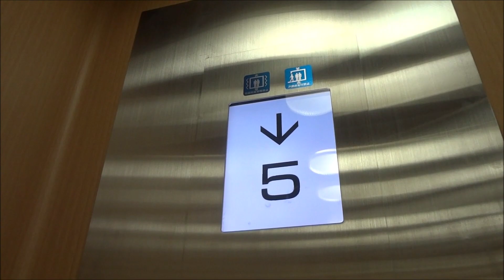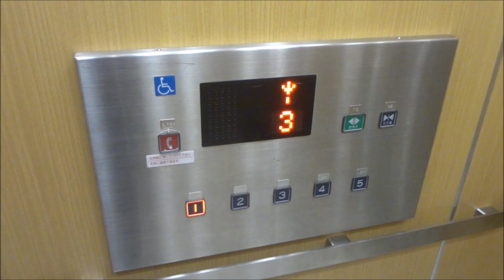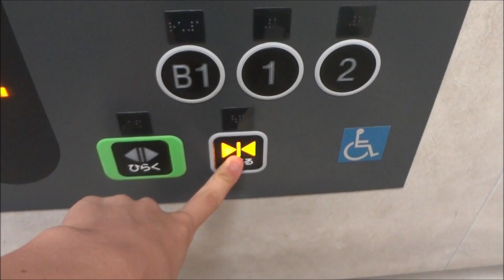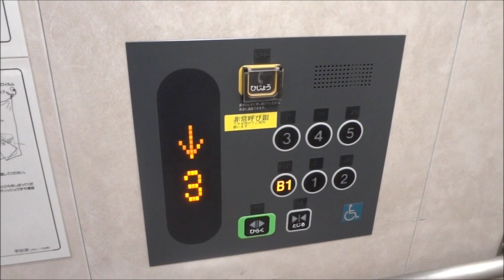【解体済み】市川市役所旧庁舎のエレベーター(3基まとめ)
※この動画は2013年8月~2014年に撮影したものです。現在庁舎は解体されています。

1.第一庁舎(日本エレベーター製造製)
1970年代設置でしたが、2013年ごろに更新に入り、エルレになりましたが、わずか3年程度で見納めとなりました。
【諸元】
用途：乗用
定員：15名
積載：1000kg
駆動方式：ロープ式
設置台数：1
扉：2S(2枚片開き)
アナウンス：あり
車椅子操作盤：あり
停止階：1,2,3,4,5
機種：ELLES
設置年：1970年代
更新年：2014年

2.第二庁舎(日立製)
こちらも一度リニューアルを受けていたようです。
【諸元】
用途：乗用
定員：11名
積載：750kg
設置台数：1
扉：2S(2枚片開き)
アナウンス：あり
停止階：1,2,3,4,5
機種：ビルエースクオリティ80Ⅱ
更新年：1980年代

3.第三庁舎(東芝製)
こちらは普通の13人乗りです。おそらく新設と思われます。
【諸元】
用途：乗用
定員：13名
積載：900kg
設置台数：1
アナウンス：あり
停止階：B1,1,2,3,4,5
機種：スペーセルEX
設置年：2000年代

所在地：千葉県市川市八幡1丁目1-1

撮影機材：SONY Cyber-Shot DSC-WX50

Nippon Elevator MFG / Hitachi / Toshiba traction elevators at Ichikawa City Office,Ichikawa city,Chiba prefecture,Japan.